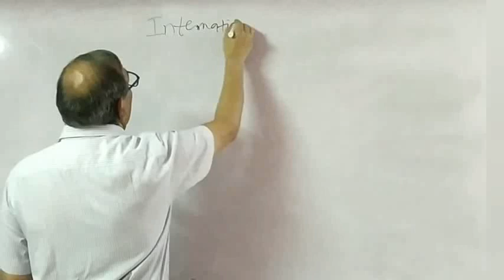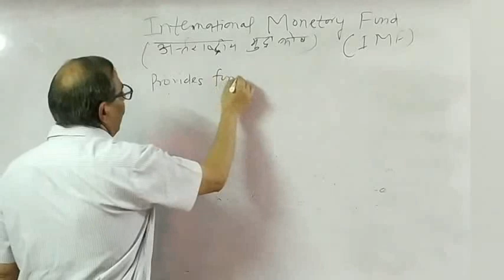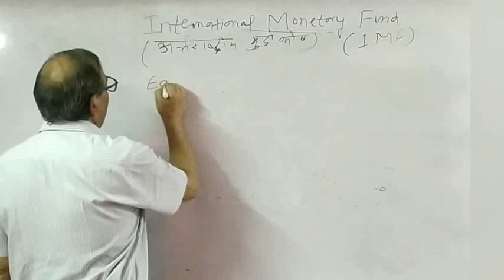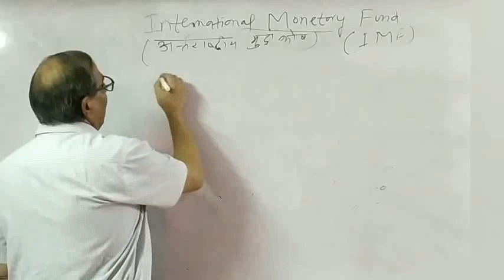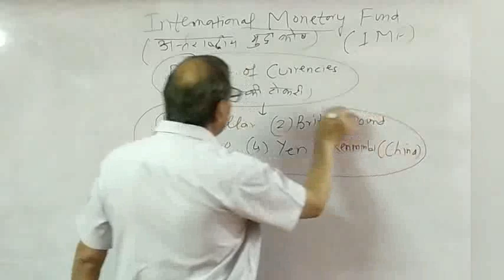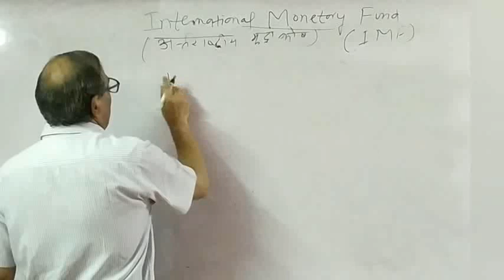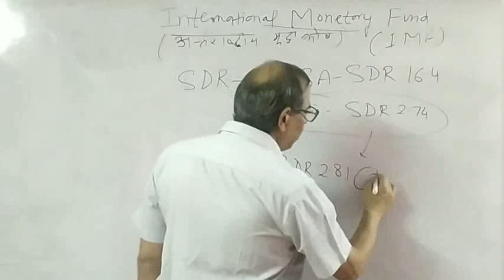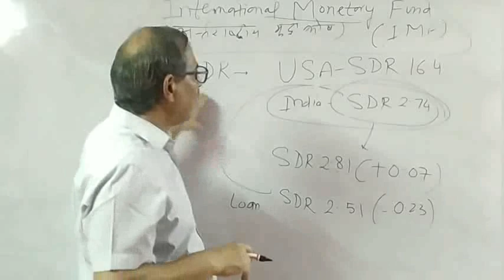International Organisation Series l International Monetary Fund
This video is second part of the series International Organisation Series
Link to first part: